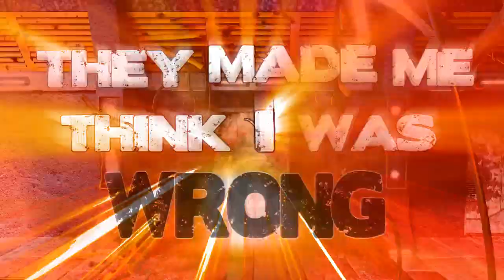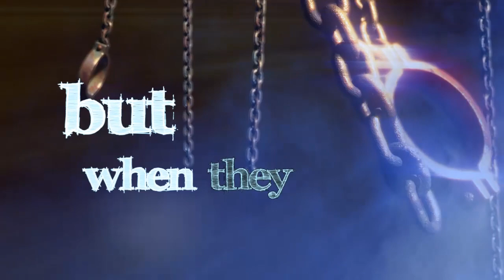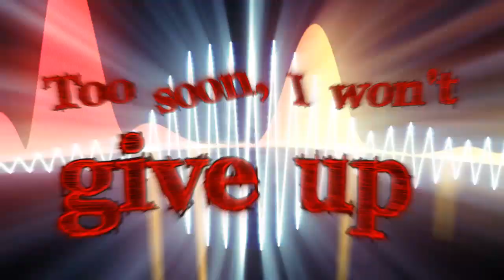【Original song】「The Last to Fall」【Melodic Power/Death Metal】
Thanks a lot to Transhuman Cendrillon for the chance to be in this online project! Hope it's not our last song together with the awesome singers and musicians and composer. Please, sub and wait for the next uploads!

then I just copypasted the description from the main channel

The Last To Fall

Female Voice by Len (from Russia)

Male voice by Andi Kravljaca (from Sweden)... He is currently the lead singer of the band "Thaurorod"

Guitar by Daniel Bernal (from Brazil).

Bass by Alvaro Rodriguez (from Spain)

Mixed and Mastered by Mele3 (from Spain)

Music and video by Transhuman Cendrillon (from Spain)

Lyrics (and a little help on the composition) by David G. Dominguez.

Drums made ​​with Addictive Drums (metal ad pack).

Video made ​​with Adobe After Effects and 3D Studio Max